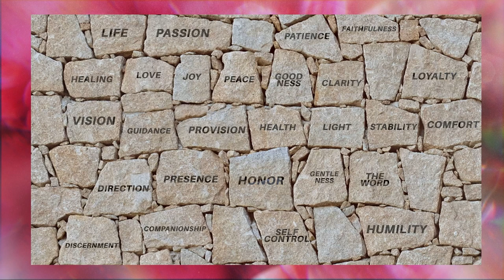Happy Mother's Day | Guest Speaker Kimberly Tait